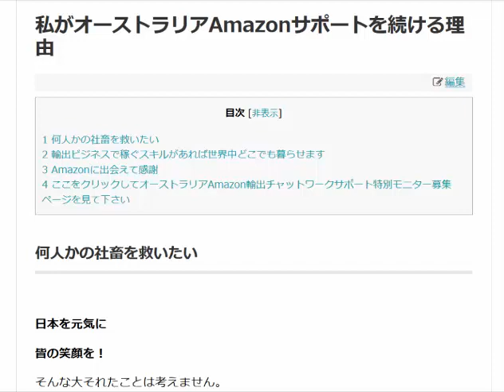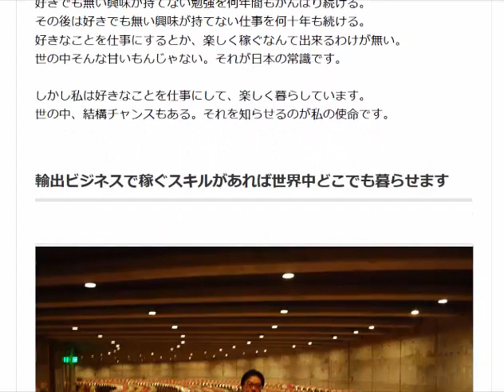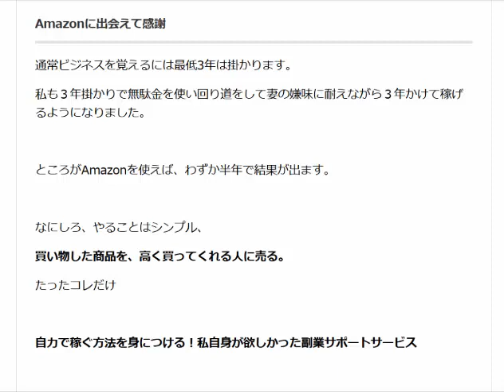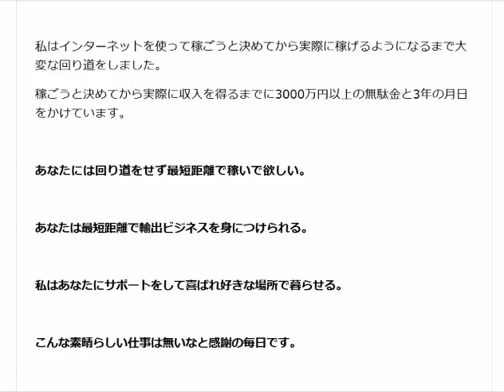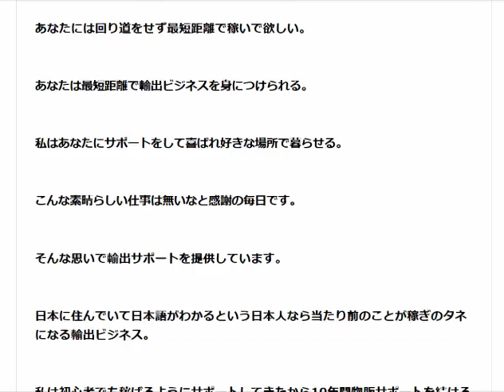世の中、結構チャンスもある。それを知らせるのが私の使命です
好きなことを仕事にするとか、楽しく稼ぐなんて出来るわけが無い。世の中そんな甘いもんじゃない。それが日本の常識です。しかし私は好きなことを仕事にして、楽しく暮らしています。

1日10分で月10万円を稼ぐ! Amazon輸出ビジネスがわかる本(2013/11/22)